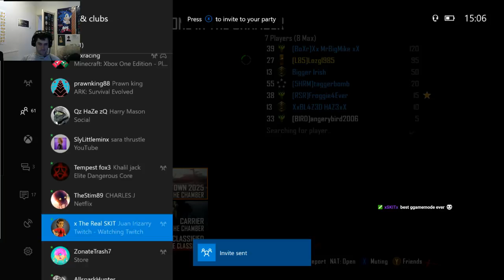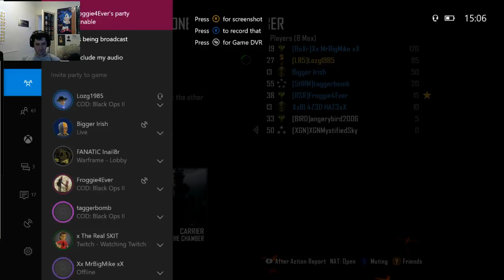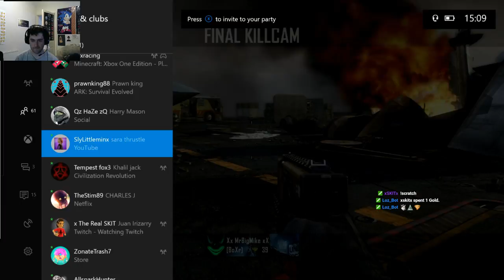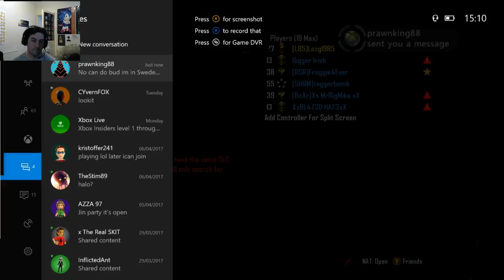just over half an hour in: Black ops II One in the chamber